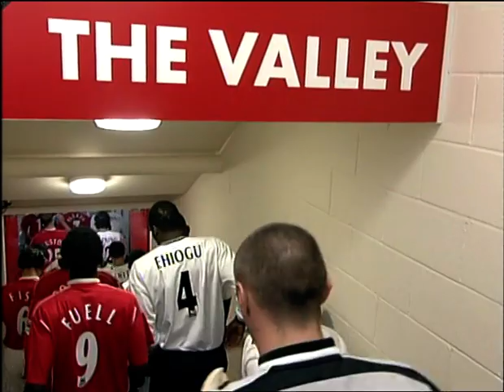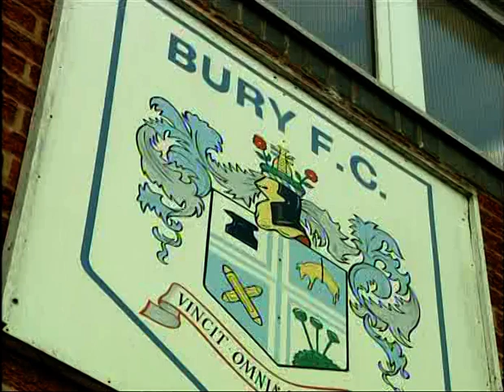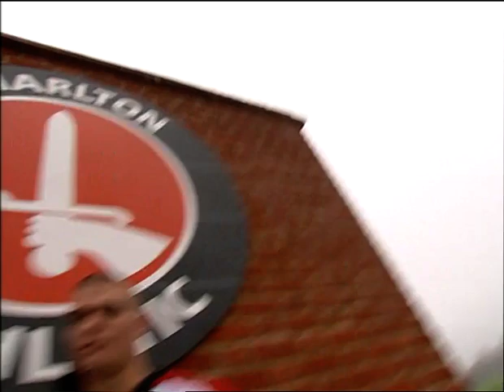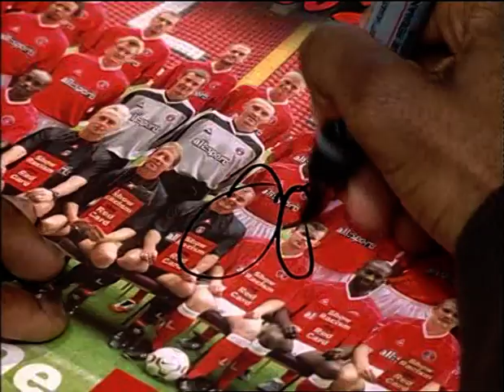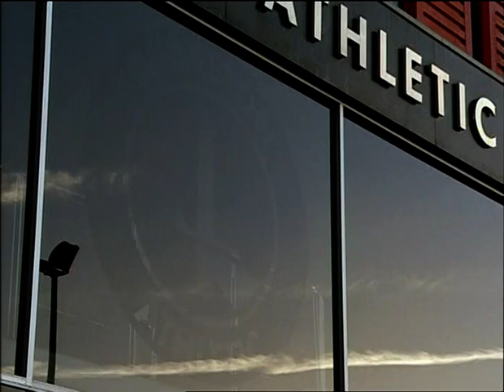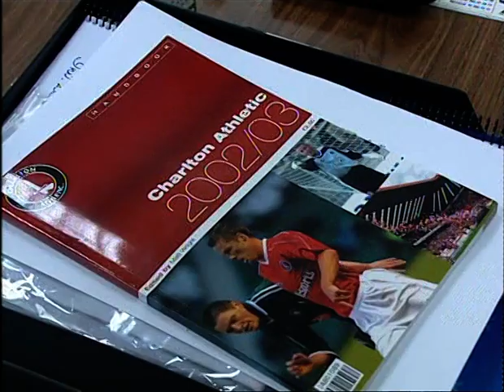2002/3 Charlton Athletic Season Highlights